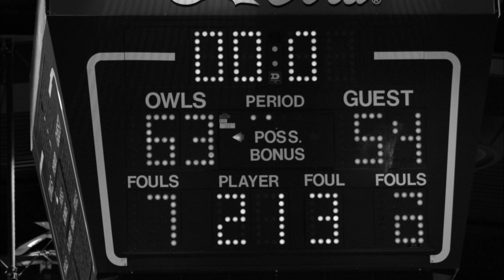SCSU Women's Basketball vs. Saint Thomas Aquinas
Southern Connecticut State University Owls women's basketball vs. Saint Thomas Aquinas College Spartans November 17th 2012 Final Score 63-54